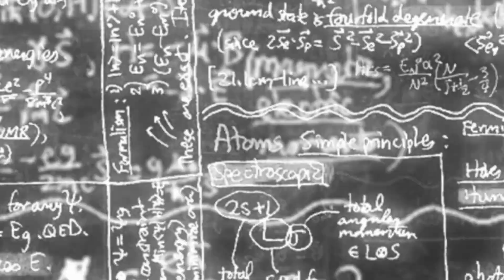The Ultimate Debate: Do Aliens Exist? Let's Find Out!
This video explores some of the principles that question our position in the universe and the existence of extraterrestrial life. It delves into the principles that could support or not the existence of aliens.